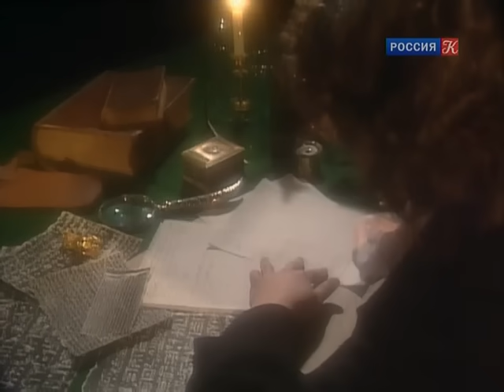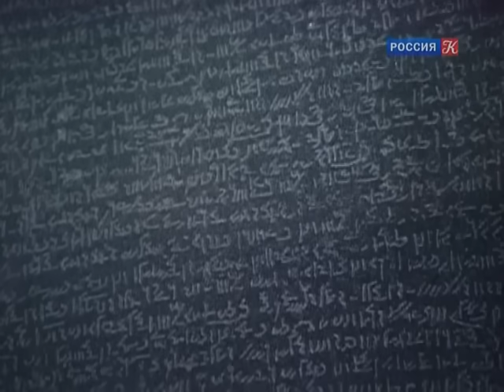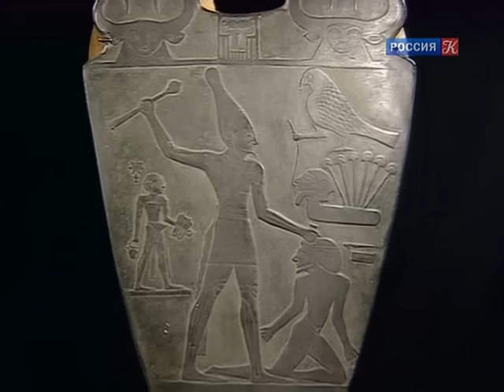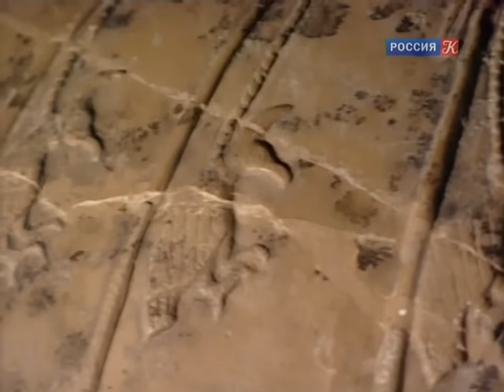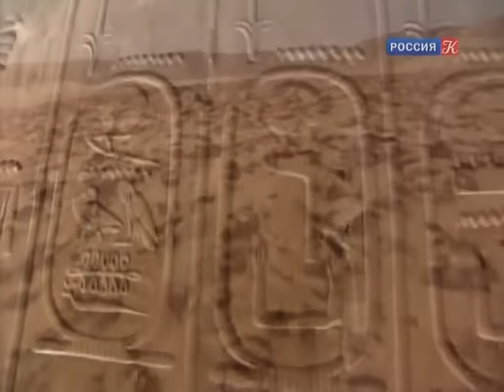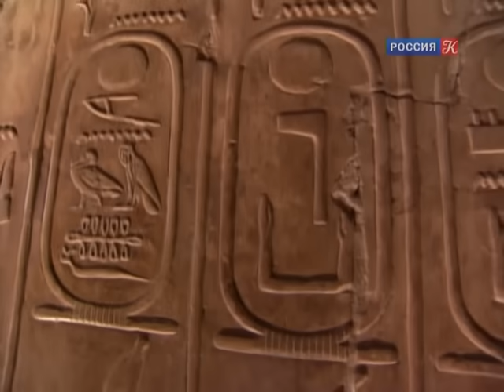History: Настоящий царь Скорпион / The Real Scorpion King / 1 серия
History: Настоящий царь Скорпион/ The Real Scorpion King (2002). 2 серии.
Режиссер: Гари Глассман
Выпущено: Providence Pictures, Inc. / A&E Television Networks / History Channel (США) 2002.
 Жанр: Документальный научпоп 2-х сериях
Перевод: (rus) Профессиональный (ГТРК "Культура")

О фильме: 3450 год до нашей эры. Египет находится в хаосе. Кочевые племена мародерствуют в пустыне, возникают ожесточенные конфликты за контроль над землей и богатством. Один человек объединяет враждующие группировки и закладывает основу для величия египетской цивилизации. Его имя - Скорпион. Он больше чем герой Голливуда, он реальный, и является одним из основателей фараонов Древнего Египта. В наши дни археологи со всего мира ведут работы в одной из египетских пустынь, просеивая пески в поисках артефактов, чтобы раскрыть загадку происхождения этой древней цивилизации и ее первых фараонов. Им удалось открыть новую династию и загадочного царя. Возможно, именно царь Скорпион положил начало письменности, религии, ритуальным войнам и монументальному строительству в Древнем Египте.